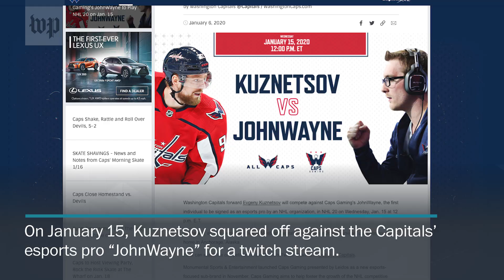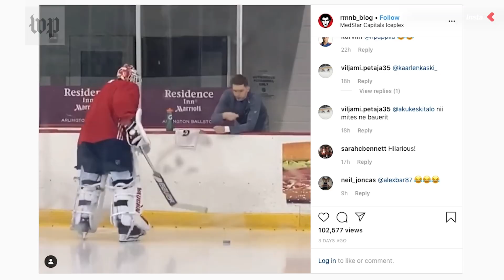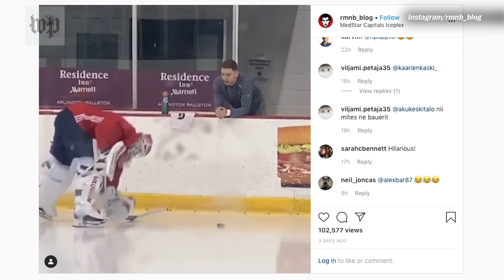How Evgeny Kuznetsov enjoys his video games | Launcher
The Washington Capitals play video games. We sat with forward Evgeny Kuznetsov to discuss his gaming habits, and what he thinks of NHL teams signing esports pros.